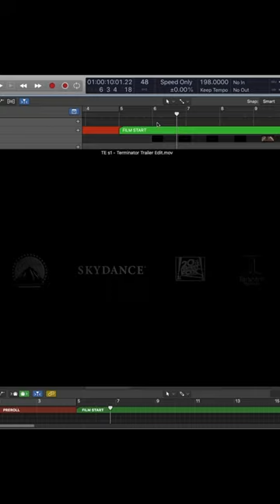REDUCING vs Producing! POWERFUL + SIMPLE Trailer Sound Design Tip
Quick tips for sound design and composing for films and trailers from The Cue Tube.